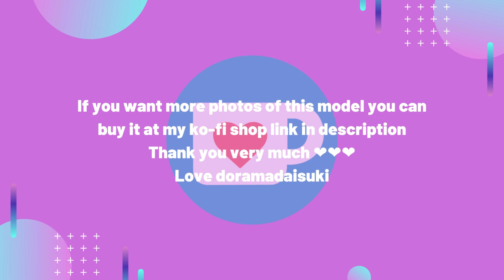Hinako Sano 佐野 ひなこ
Love doramadaisuki 💖💖💖